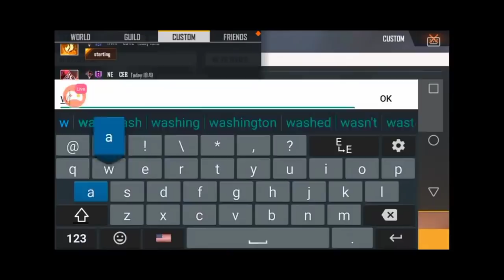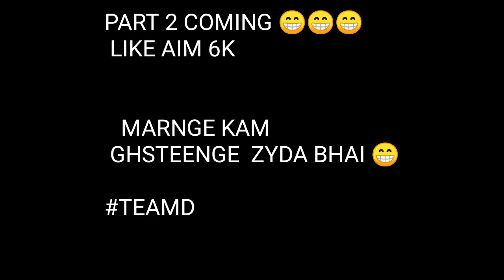INDIA Vs NEPAL | Team D Vs Nepal E-Sport | Clash of E-Sport Teams 🔥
Hey guys,
●Welcome to the official channel of TEAM D.
   I am back with my new video of Battlefield game

We are here to entertain you guys with our video 🔥

●Server - INDIA
GUILD - TEAM_D
LEADER- D IRON

●ANY QUESTIONS ASK ON US

●DISCORD OF TEAM D

1. GARENA FREEFIRE INDONESIA
2. GARENA FREEFIRE BRAZIL
3. GARENA FREEFIRE INDIA
4. GARENA FREEFIRE SINGAPORE
5. GARENA FREEFIRE THAILAND
6. GARENA FREEFIRE SPAIN
7. GARENA FREEFIRE NEPAL